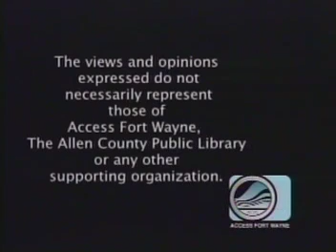Doctors Second Opinion Part 2